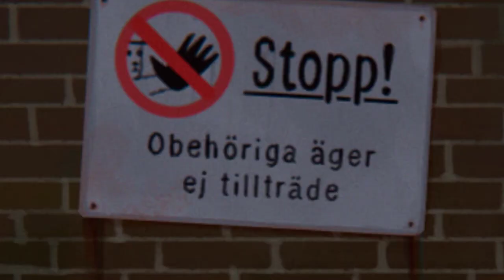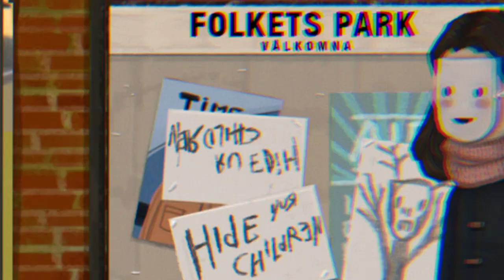THIS MASKED MAN WANTS TO RUN ME OVER! | Little Misfortune pt.3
Bros we are finally about to get our eternal happiness! Hopefully it isn't death smh. If you like what you saw please.